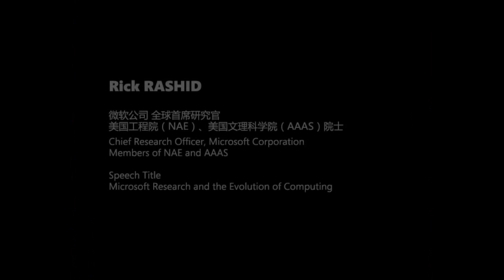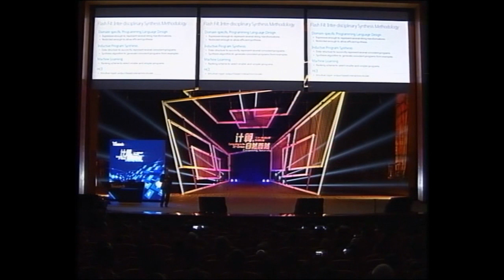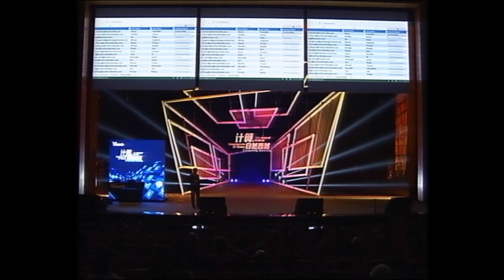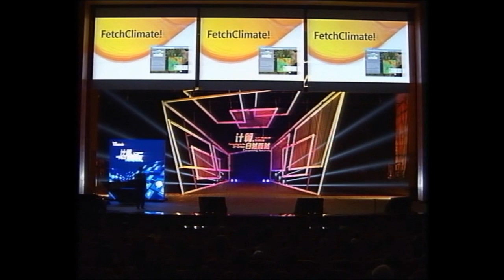Microsoft Research and the Evolution of Computing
Rick Rashid's Keynote Speech on the 14th Computing in the 21st Century Conference co-hosted by Microsoft Research Asia, Nankai University and Tianjin University on October 25, 2012.

Abstract: Limits in computing power and our ability to interact with computers have also imposed limits on our understanding of the world around us. Increasingly, those limits are being removed, clearing the way for new advances in almost every kind of human endeavor. Rick Rashid, Microsoft chief research officer and head of Microsoft Research, will present his vision of the future of computing research in light of these breakthroughs and the opportunities that lie ahead.